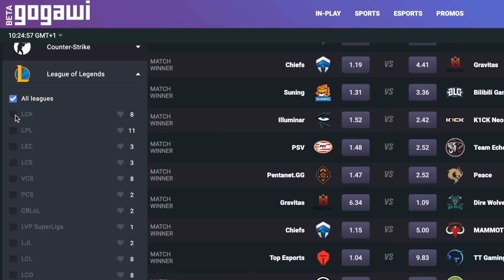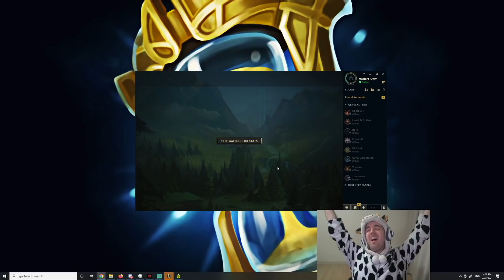MASTER YI OVERLOAD WITH Bunny FuFuu - COWSEP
Cowsep is joined by Bunny FuFuu for a round of all for one on Master Yi. Will Bunny FuFuu be able to resist banning Master Yi? Find out today.